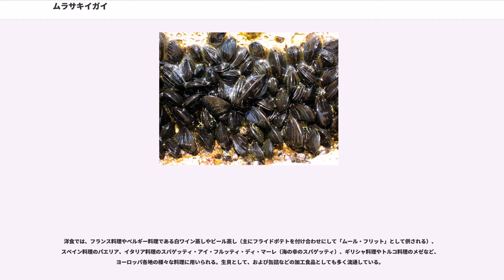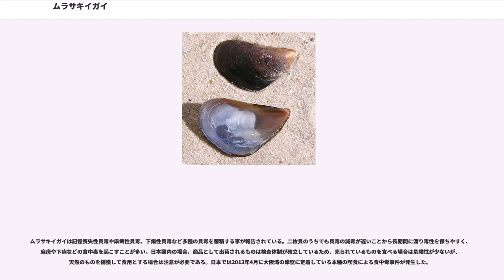ムラサキイガイ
ムラサキイガイ（紫貽貝、学名：）は、イガイ目イガイ科に属する二枚貝の1種である。別名チレニアイガイ。

ヨーロッパでは同属のヨーロッパイガイ () などと共に食用とされ、洋食食材にする場合は近似種とともにムール貝 (仏 ）と呼ばれる。日本でも20世紀後半から食材とされるようになり、地方によっては在来種のイガイ () などとの混称で「シュウリ貝」「ニタリ貝」とも呼ばれる。「カラス貝」「ムラサキ貝」と呼ばれることもあるが、カラスガイ（イシガイ科）やムラサキガイ（シオサザナミガイ科）とは全くの別種である。

食用として利用される一方で代表的な汚損生物とも成っており、IUCNの「世界の侵略的外来種ワースト100」にもチレニアイガイの名で選定されている。

原産地は地中海沿岸を中心とした地域だが、船舶の底に付着、あるいは幼生がバラスト水に混入するなどして世界中に分布を広げた。日本では1932年に神戸港で初めて発見され、1950年代頃までには全国に分布を広げた。ヨーロッパ以外では外来種。繁殖力が強く、足糸も強靭で容易に剥がすこともできず、もはや人力の駆除が不可能なほど各地に定着し、生態系に組み込まれているのが現状である。ミドリイガイより低温域に分布し、29℃以上の高水温での死滅が報告されている。

殻はやや偏った水滴型で、大型のものでは殻長10cm 以上になるが、普通は5cm 前後。殻はあまり膨らまず、左右にやや平たい。外側は光沢がある黒褐色から黒青色。内側は青白色をしており、部分的に弱い真珠光沢を持つ。「ムラサキ」の名があるが、黒褐色の殻皮が剥げた殻はむしろ紺色に近い。尖った部分は殻の前端であるが、殻頂が極端に前方に偏しているため、前端部と殻頂とがほぼ同じ場所にある。反対側の丸く広がった方が後端で、直線的に殻が開く部分が腹側、両殻がつながっている部分が背中である。殻はアサリなどに比べると薄く、やや弾力がある。前端から外側に広がる弧状の弱い成長線があるが、表面は概して滑らかで、殻面にはフジツボ類や管棲ゴカイ類などが着生していることも多い。

腹側の殻の隙間から足糸（そくし）を何本も出して体を海中の岩などに固定するが、若い個体は自分で足糸を切り離し付け直すのを繰り返しながらわずかずつ移動することもできる。足は細長い指状で一見貧弱だが、伸縮や屈曲は驚くほど自由である。この足の根元から先端までは溝が走り、溝の最上奥部にある足糸腺から分泌されたタンパク質はこの溝を鋳型として足糸となる。足糸を接着したい対象に足の先端部を密着させたまま足糸形成をすることで、足糸の一端をその対象に接着させる。足糸は非常に強靭で、接着力も強いため、水中接着剤開発のための研究対象となっている。

内湾や港など、波の穏やかな潮間帯から浅い海までの人工物や岩礁に多く、外洋に面した岩礁には少ない。繁殖期は冬季でカキ類よりも幼生の放出及び浮遊期間は長い。大小さまざまな個体が集団で生活するので、ムラサキイガイが集団で付着した海中の岩礁や防波堤、ブイ、船底などは真っ黒にふくらんで見えるほどである。食性は他の多くの二枚貝類と同様に濾過摂食で、海中のデトリタスやプランクトンを食べる。餌は後端の入水管から水と一緒に取り込むが、水管は外套膜が広がっただけのような簡素なもので、アサリのように長くはなく、ほとんど殻の外に出ない未発達なものである。糞や食用にされなかったゴミは粘液でまとめられて体外に出されて沈殿するため、他の濾過摂食型貝類と同様に懸濁物の多い水を透明にする働きがある。おもな天敵はクロダイ、ベラ類、フグ類などの肉食魚、またはイボニシなどの肉食巻貝類である。

在来の沿岸付着生物のフジツボや付着性の貝類のカキと生息域の競合を起こす。また、北海道に自然分布するキタノムラサキイガイとの交雑による遺伝的撹乱を起こしている。一方、海水の浄化能力は高く評価されるが増殖後の死亡個体による水質汚染も問題となる。ムラサキイガイが赤潮生物（植物プランクトン）を摂食する習性を利用した水質浄化の試みもなされている。洞海湾では北九州市により海水中に多く存在する窒素とリンを取り込み増殖した植物プランクトンをムラサキイガイに摂食させ、さらに成長したムラサキイガイを資源として陸上にて利用する方法を開発した。最近では洞海湾周辺の3つの小学校で、環境修復体験教室も行っている。

人の経済活動に対しては、カキなどの養殖筏や発電所の取水設備などにも大量に付着し、被害を与えることがある。

元々日本に...